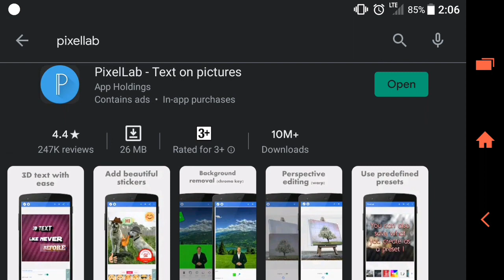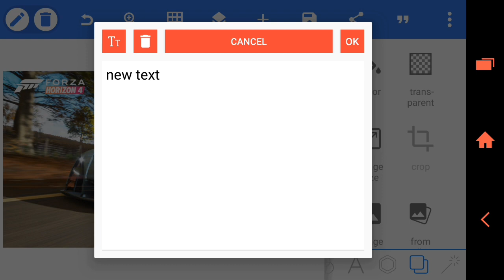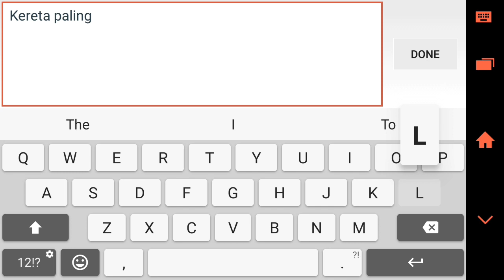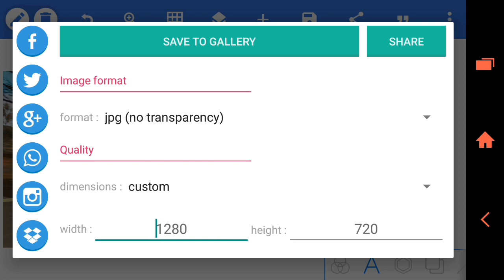Cara Buat Thumbnail Youtube Di Smartphone - Tak Sangka Mudah Buat Thumbnail | Pixellab Tutorials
Video kali ini . video tutorial pixellab. Dalam video ini cara buat thumbnail di smartphone. anda boleh cuba di rumah.

Aplikasi yang digunakan adalah Pixellab. anda boleh download pixellab di google play atau appstore. Untuk membuat thumbnail sangat mudah , anda boleh cuba di rumah.

Jika Video ini memberi manfaat kepada anda , anda boleh Tekan Button SHARE supaya sahabat dan keluarga anda juga dapat manfaat dari video yang berilmu ini.

Jika anda inginkan lebih banyak ilmu, anda boleh tekan button SUBSCRRIBE supaya anda orang pertama dapat video yang seronok dan video yang bermanfaat (ilmu).

Jangan lupa comment di bawah Video ini

Like dan Share kepada kawan-kawan anda.